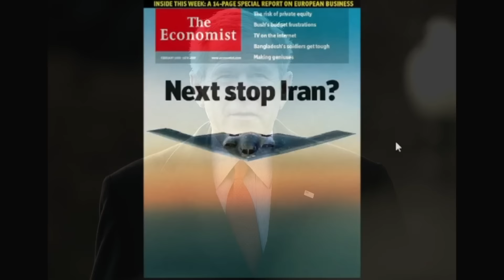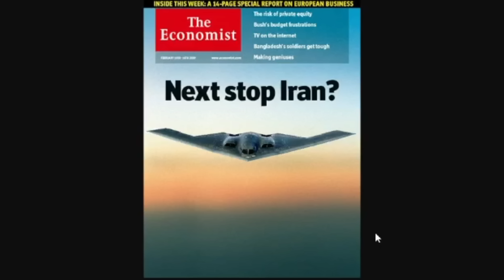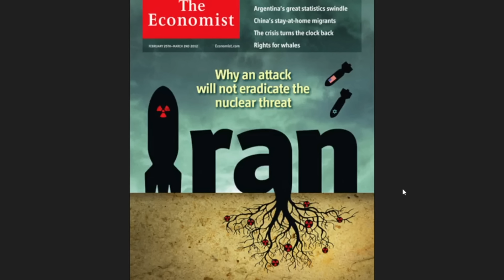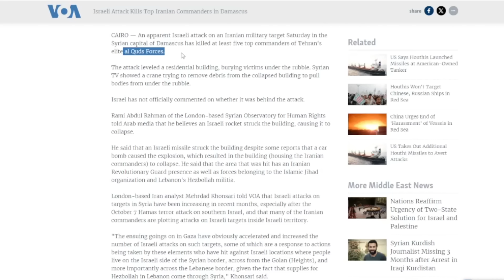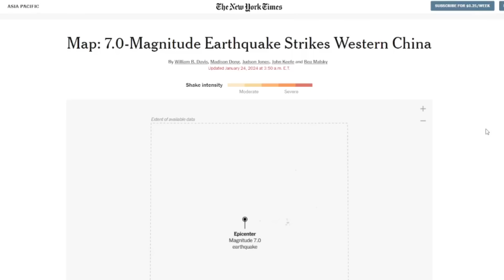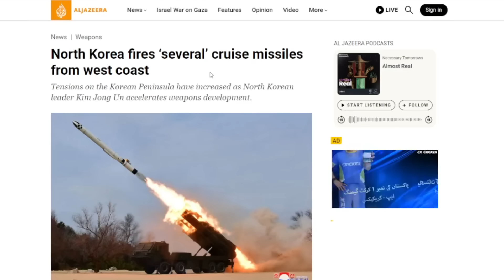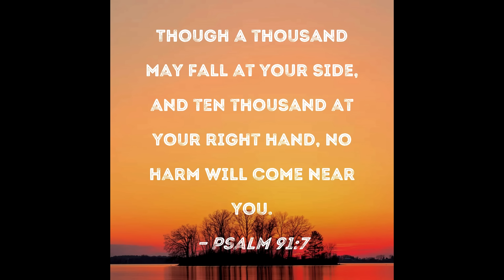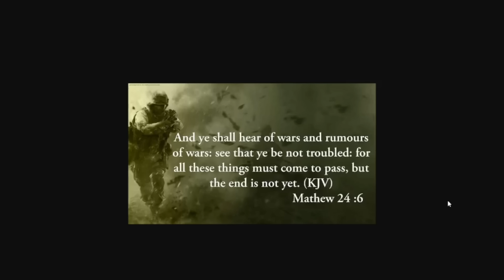THE ECONOMIST MAGAZINE COVER Next Stop Iran END TIME PROPHECY || Almas Jacob